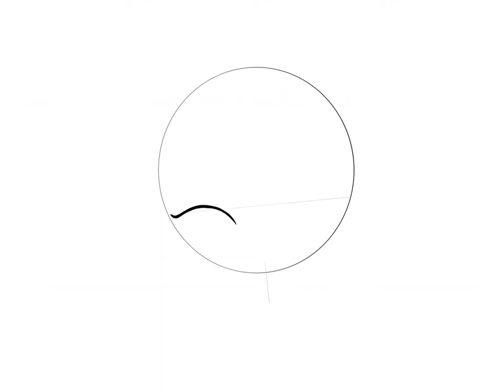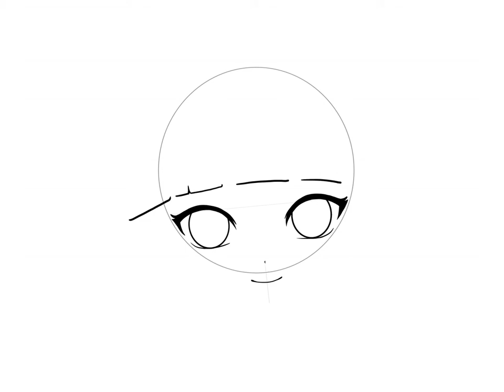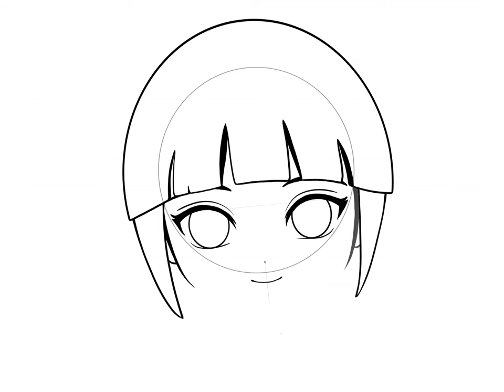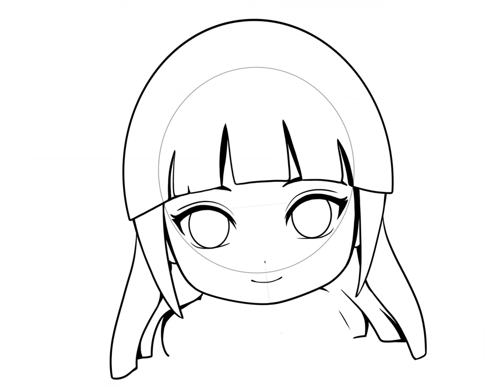Easy draw chibi \\ how to draw Hinata Hyuga from naruto step-by-step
Ягура Каратачи \\ 枸橘やぐら \\ Как нарисовать персонажа из аниме Наруто \\ How to draw anime guy

እንዴት እንደሚሳል
كيف ترسم
Ինչպես նկարել
necə çəkmək
nola marraztu
কিভাবে আকে
як маляваць
kako crtati
как да рисувам
ಹೇಗೆ ಸೆಳೆಯುವುದು
com dibuixar
сурет салу
sa unsa nga paagi aron sa pagkalos
mmene kudzatunga
如何画
如何畫
nzira yekukwevera
කොහොමද අඳින්නේ
그리는 방법
kako nacrtati
çawa bikujin
hvordan man tegner
ako kresliť
kako narisati
Kiel desegni
kuidas joonistada
Paano Gumuhit
kuinka piirtää
como deseñar
sut i dynnu
როგორ დავხატოთ
איך לצייר
hogyan rajzolj
esi ise
ווי צו ציען
cara menggambar
描く方法
cara nggambar
របៀបគូរ
ວິທີການແຕ້ມ
duci
kā zīmēt
kaip piešti
wéi zeechnen
како да црташ
എങ്ങനെ വരയ്ക്കണം
kif tfassal
me pehea ki te utu
कसे काढावे
хэрхэн зурах
څنګه رسم
چطوری طراحی کنیم
jak narysować
ਕਿਵੇਂ ਖਿੱਚਣਾ ਹੈ
кантип тартат
cum să atragă
как нарисовать
le auala e faalatalata
Како цртати
ho hohela joang
ڪئين ٺاهيو
வரைவது எப்படி
jak kreslit
ఎలా గీయాలి
nasıl çizilir
як намалювати
indlela yokudweba
indlela ukudweba